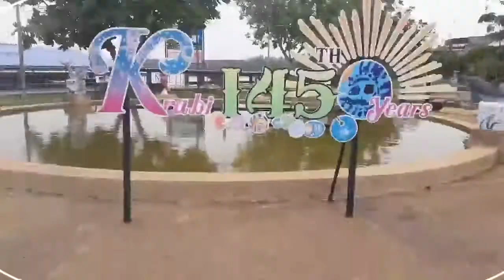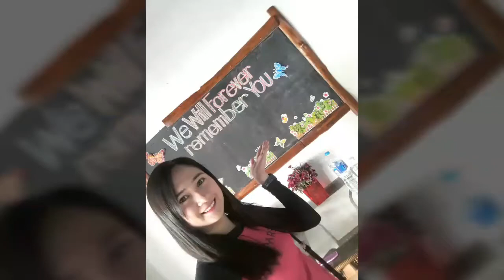Endless - Krabi , Thailand Trip Vid 2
Krabi, on southern Thailand’s west coast, is a province characterized by craggy, sheer limestone cliffs, dense mangrove forests, and more than a hundred offshore islands. Some of its most popular beach destinations include the Phi Phi Islands, which jut from the sea like giant rainforested boulders, and Railay Beach, accessible only by boat and a prominent rock-climbing spot
I am in no way connected in making /producing the song used. This is just to beautify the documentation of my trip.